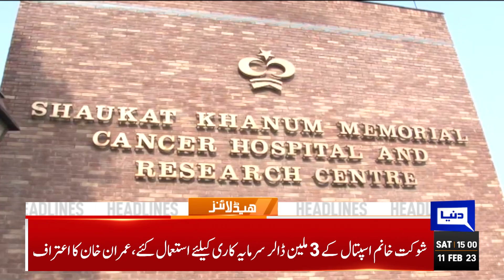Imran Khan Ne High Court Mai Kya Kaha | Dunya News Headlines 03:00 PM | 11 February 2023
PM Shehbaz laments 'double standards' of NAB over inaction in Bab-e-Pakistan project

RO accepts Sheikh Rashid's nomination papers for NA-62 by-election

Lahore court accepts Suleman's plea to submit arguments in money laundering case

Moody's terms external debt payments of Pakistan as worrisome

PDM may impose 'economic emergency' to prolong its rule, fears Fawad